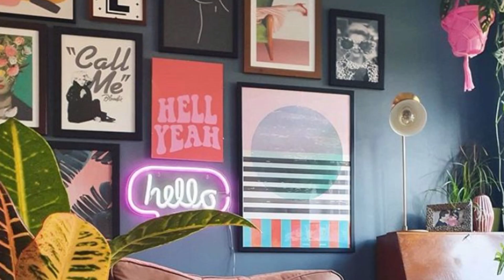Modern Living Room Decoration Ideas.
New trending living Room Decoration ideas. How to decorate home. how to decorate living Room. new simple living Room Decoration ideas. make over the living Room.